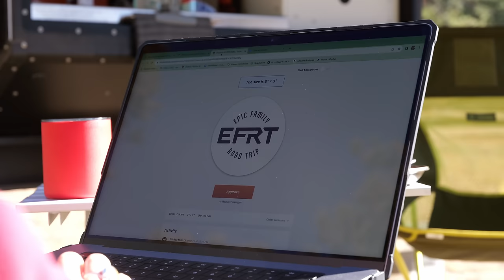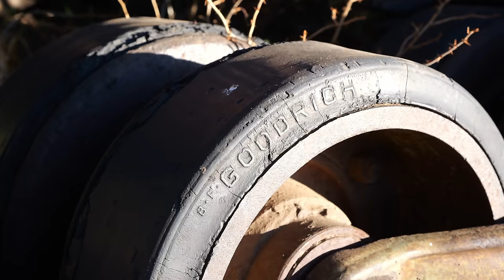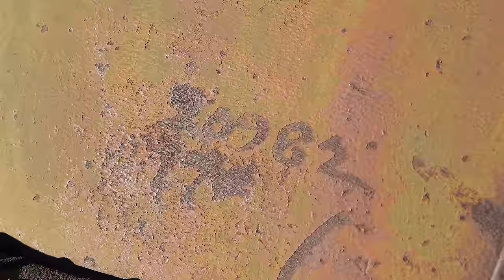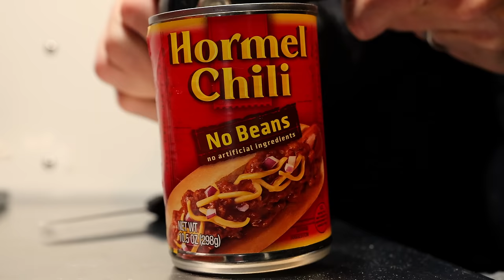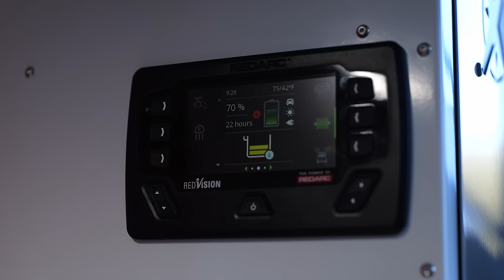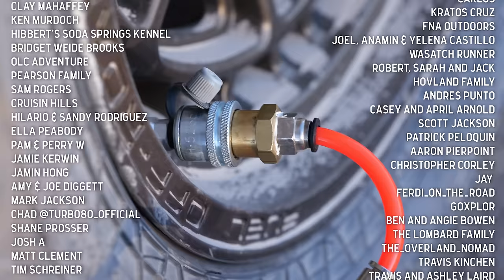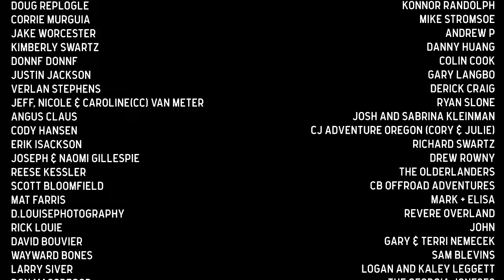We couldn't believe what we found... [S7E2] Lifestyle Overland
An adventure into the high country of Utah leads us to a crazy find and one of the most beautiful campsites we've ever seen! Ride along with our family as we explore the remote wilderness in our 4Runner and Xpedition Trailer.

MUSIC CRED
Custom Soundtracks